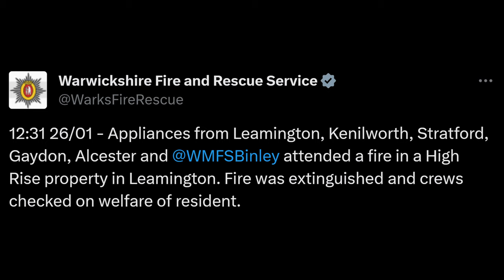HIGH RISE FIRE! Multiple fire engines respond to tower block fire in Leamington Spa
This video features multiple fire engines from Warwickshire & West Midlands fire services, as well as units from West Midlands Ambulance service, responding to a fire in a high-rise block of flats in Leamington Spa, Warwickshire, using blue lights, sirens and horns. (26/01/24)

Timestamps:
0:00 - WFRS Leamington Spa Pump responding (FS29P2)
0:41 - WFRS Gaydon Pump responding (FS41P1)
1:15 - WFRS Kenilworth Pump responding (FS27P3)
2:01 - WMAS Officer responding (5213)
2:30 - WMFS Binley Pump responding (B061)
2:59 - WMAS Ambulance responding (4031)
3:25 - WFRS Stratford Pump responding (FS35P1)
3:49 - On-scene footage
4:09 - Fire appliances leaving incident
5:18 - Statement from Warwickshire Fire & Rescue Service
5:28 - Outro